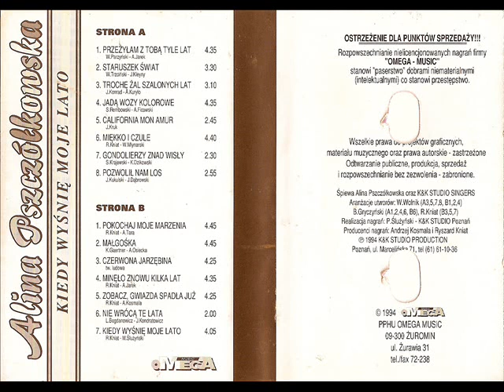Alina Pszczółkowska - Kiedy wyśnię moje lato [Kiedy Wyśnię Moje Lato (Omega) (OMC 047)]